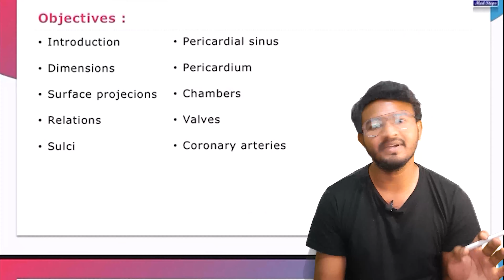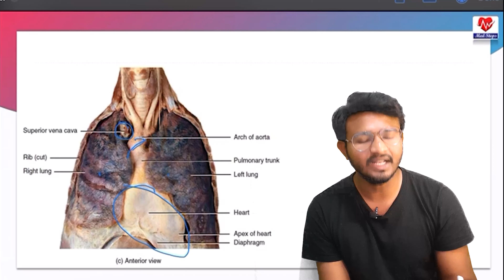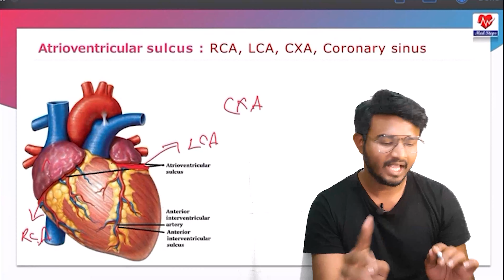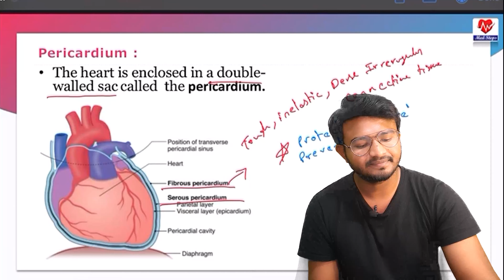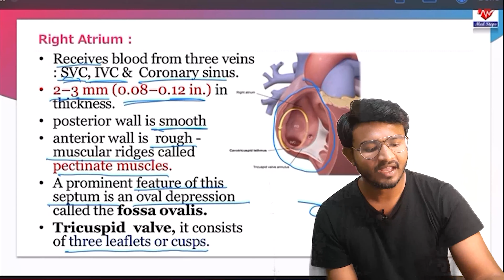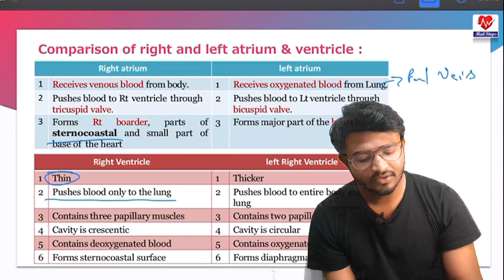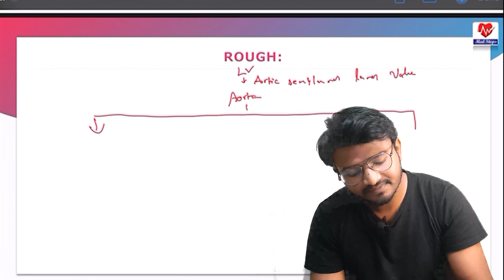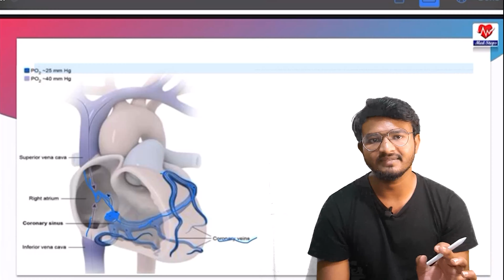cardiovascularsystem I Anatomy of Heart I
This 3D medical animation depicts the anatomy of the heart. Your heart is an extraordinary machine. During your lifetime, your heart’s muscular walls pump blood into blood vessels branching throughout your body.

Your heart has four chambers. Two upper chambers, called the left and right atria, and two lower chambers, called the left and right ventricles, contract in a steady rhythm known as your heartbeat. During a normal heartbeat, blood from your tissues and lungs flows into your atria, then into your ventricles.

Walls inside your heart, called the interatrial and interventricular septa, help keep the blood on left and right sides from mixing. Two valves sit like doors between your atria and ventricles to prevent blood from flowing backward into your atria. The tricuspid valve opens into your right ventricle, and the bicuspid valve, also known as the mitral valve, opens into your left ventricle.

Strong, thin tissues called chordae tendinae hold your valves in place during the forceful contractions of your ventricles. Blood leaving the ventricles passes through another set of valves: the pulmonary valve, between your right ventricle and pulmonary trunk, and the aortic valve, connecting your left ventricle and aorta.

In order to pump blood more efficiently, your heart muscle, called myocardium, is arranged in a unique pattern. Three layers of myocardium wrap around the lower part of your heart. They twist and tighten in different directions to push blood through your heart. When special cells, called pacemaker cells, generate electrical signals inside your heart, the heart muscle cells, called myocytes, contract as a group.

Your heart is divided into left and right halves, which work together like a dual pump. On the right side of your heart, deoxygenated blood from your body’s tissues flows through large veins, called the superior and inferior vena cava, into your right atrium. Next, the blood moves into your right ventricle, which contracts and sends blood out of your heart to your lungs to gather oxygen and get rid of carbon dioxide.

On the left side of your heart, oxygen-rich blood from your lungs flows through your pulmonary veins into your left atrium. The blood then moves into your left ventricle, which contracts and sends blood out of your heart through the aorta to feed your cells and tissues.

The first branches off your aorta are the coronary arteries, which supply your heart muscle with oxygen and nutrients. At the top of your aorta, arteries branch off to carry blood to your head and arms. Arteries branching from the middle and lower parts of your aorta supply blood to the rest of your body.

Your heart beats an average of sixty to one hundred beats per minute. In that one minute, your heart pumps about five quarts of blood through your arteries, delivering a steady stream of oxygen and nutrients all over your body.